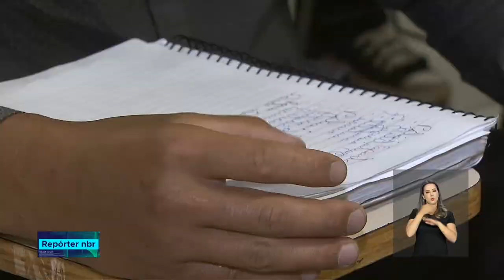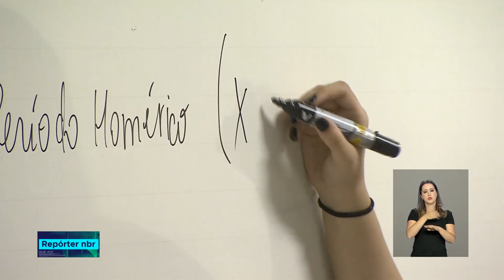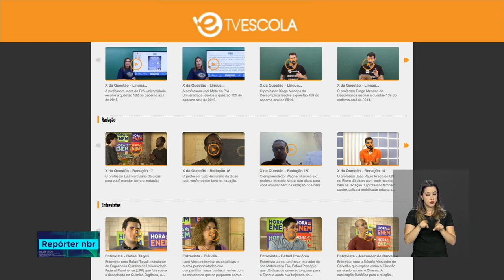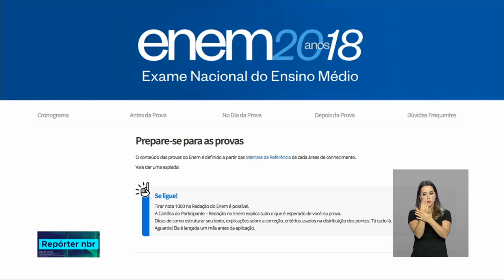Mais de 5,5 milhões de brasileiros confirmaram inscrição no Enem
REPÓRTER NBR - 07.08.18: tem gente querendo vaga em universidade pública, outros pensando em pegar  um financiamento pelo Fies. Mas independente da intenção, a ideia é a mesma:  estudar para se dar bem nas provas.
E o programa A hora do Enem é retransmitido por muitas emissoras, entre elas por nós, aqui na NBR.